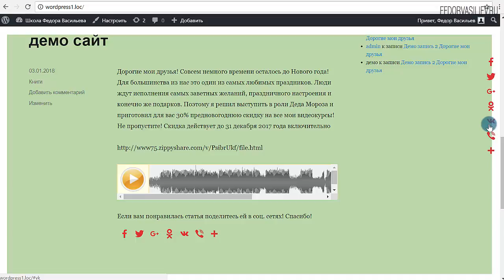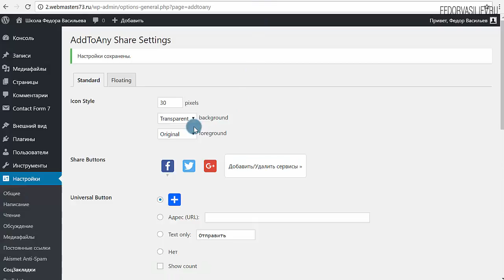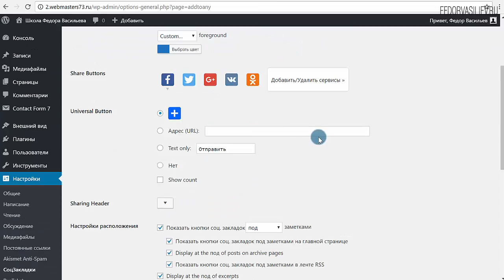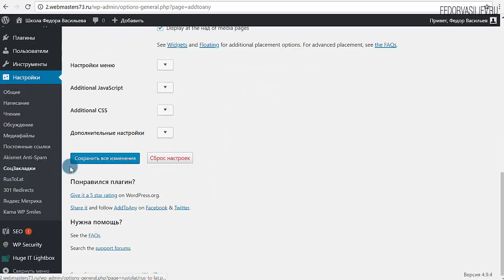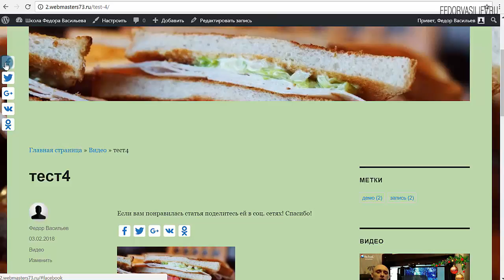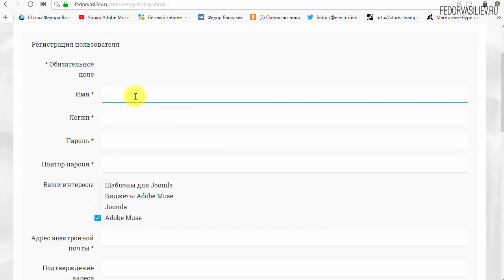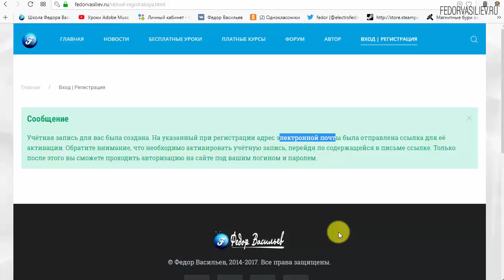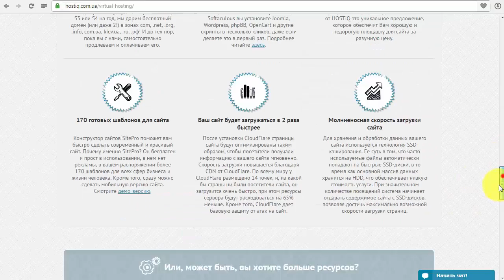Социальные кнопки для WordPress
В этом видео я покажу плагин "AddToAny Share Buttons" для WordPress, с помощь которого вы легко сможете расположить социальные кнопки поделиться в соц. сетях для своих записей, или даже задать клейкую позицию с право или слева вашего сайта.
14:55 - Информация о премиум теме WordPress